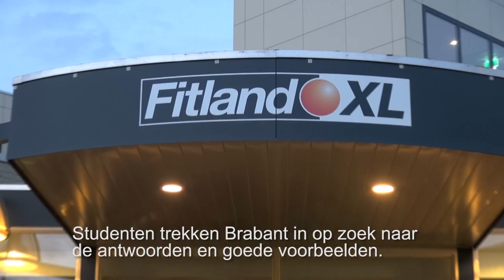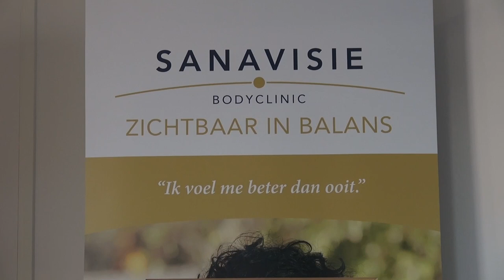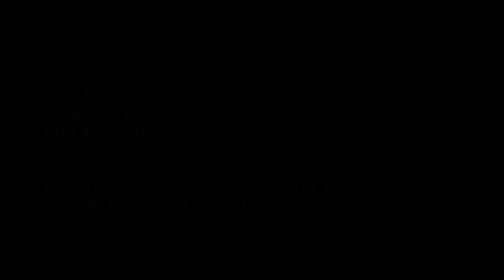Fitland Maarten van Kempen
Afgelopen zomer trokken studenten met camera door Brabant om de goede voorbeelden te bezoeken op gebied van creativiteit en samenwerkingen binnen de Vrijetijdseconomie.

In deze film Fitland dat jaren geleden begon als sportcentrum in het Brabantse Mill. Nu heeft het bedrijf 22 vestigingen in Brabant en in de Randstad. Naast sportfaciliteiten biedt een Fitland XL ook wellness, hotelovernachtingen, medische behandelingen en nog veel meer.  "Voor XL-locaties zoeken wij altijd partners, om zo goede cross-overs te maken tussen bijvoorbeeld sport en onderwijs", aldus directeur Maarten van Kempen.

De uitdaging voor de Brabantse vrijetijdseconomie is om de komende jaren meer bezoekers naar Brabant te trekken en hen langer te laten genieten. Dit levert meer uitgaven en meer banen op en verbetert het vestigingsklimaat. Door een betere samenwerking, een betere afstemming en door te werken aan een creatiever en innovatiever aanbod zal de vrijetijdseconomie verder kunnen groeien.